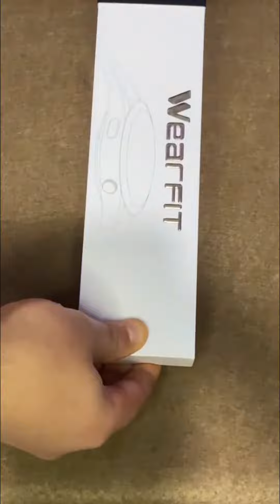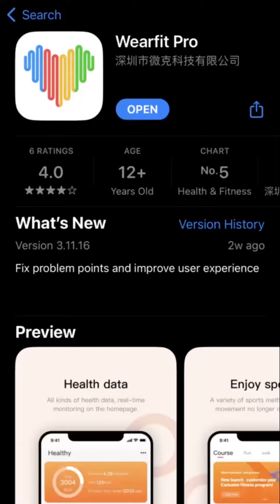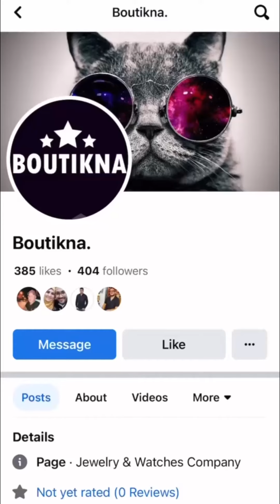Unboxing & Review Smartwatch HW28